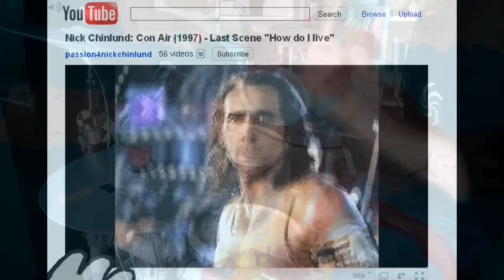[S] Homestuck 11th Anniversary Mega Prog Rock/Metal Medley ! ~ There's No Place Like Home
SPOILER WARNING : This video may contain some minor spoilers for the webcomic Homestuck.

I know it's 4/15 now, but it's still 4/13 in my heart, where it really matters. I have never seen a calendar in my entire life. Behold, my biggest project and most visually incoherent video so far.

Homestuck has been one of the most important and most influencial pieces of media in my life since I've discovered it in 2012 when I was in high school. Over time, because of its nature as a webcomic from the first half of the 2010's with frequent hiatuses, my interest in it fluctuated, but since a few years ago having people in my social media feeds still engaging with the fandom and being enthusiastic about it made memories resurface and made me regain interest in the comic, its fandom and more importantly, its fanart community !
I originally thought about making this since the end of HS in 2016, but only started to make progress more than a year ago. Back then, the scope of this project was much smaller and I thought I could crunch through the process and make it in time to release something for the 10th anniversary on 13/04/2019, but when I missed the date I decided to go back and include every song I had cut for brevity, re-track every part I had rushed to try to fit the schedule, include a ton more stuff... Meanwhile, I got involved into other projects, graduated, got a job, but one year later I'm finally proud to release this babby !
As per usual with my covers I experimented a lot with new stuff during this time, this was the first thing I recorded with my now not so new 8 string guitar, had the opportunity to record about half of it with my electronic drumset, and tried a lot of arranging and production techniques. Since it was my first time doing a project of ths scale, every step of the process was challenging and I had to try a lot of new ways to stay efficient, or else. It became clear very early on that I had to split the medley into several parts for management purposes and so my computer could handle the project files, even though I envision the medley as one big piece. As I said this was recorded and filmed over the span of more than a year, through different seasons, with varying lighting, at different times of the day or night, in different places, with two different phones, so the result is quite a poor visual consistency but it still showcases most parts I played and wanted to feature alright, so I'm happy. I also asked Tricky_goddess, a fellow HS fan that I met in the Discord of a band we both like, if she could make a cover artwork to go with the album release of this medley, and she greatly did so !
I hope I did justice enough to all this music that has been part of my high school soundscape and that definitely helped shape the way I envision music to some extent, from helping me actually picking a DAW and getting into producing music for the first time to influencing my arranging and songwriting, as well as getting deeper into VGM.

Happy 11th anniversary to Homestuck !

Original songs and artists :
[turns out youtube video descriptions have a character limit, please check the comment section for the tracklist !]

Thanks to PotatoBoss for his feedback and help with credits checking